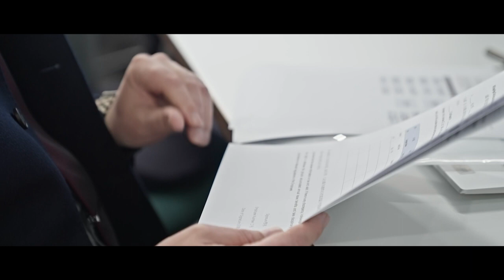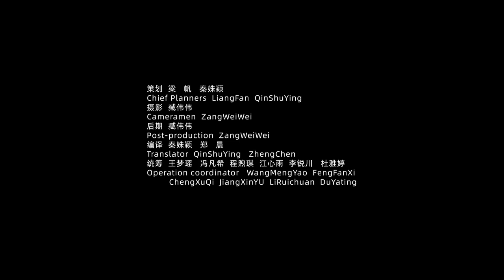Volkswagen Anhui senior manager: I believe Chinese modernization is the right way